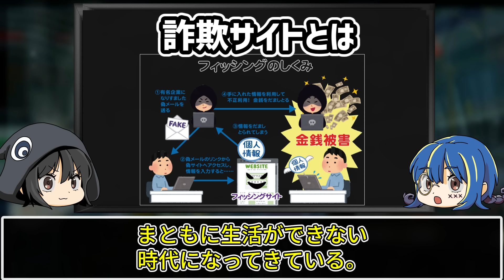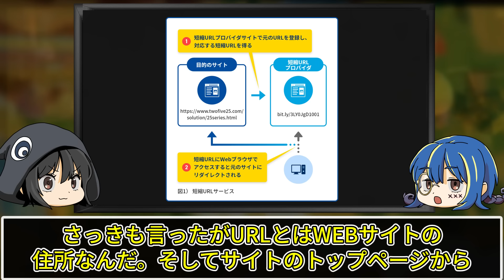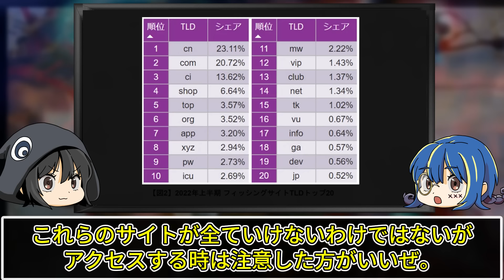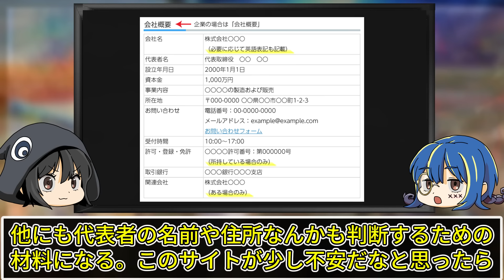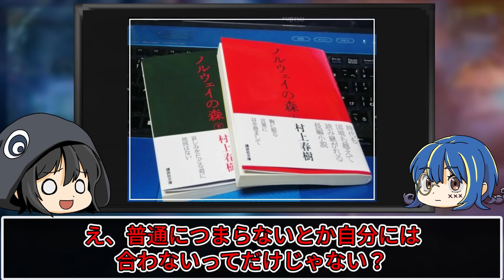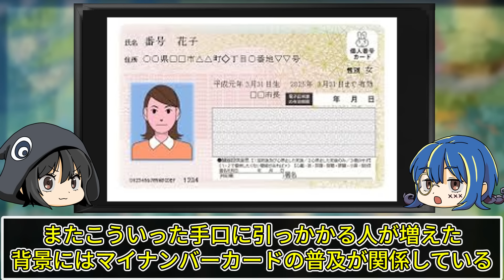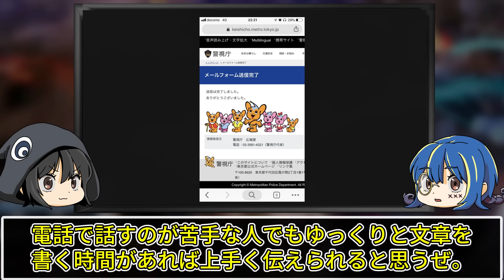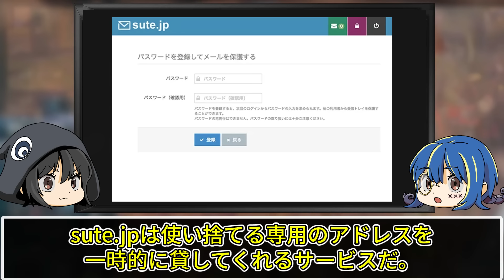【ゆっくり解説】見分けられないとヤバい。詐欺サイトの特徴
今回は詐欺サイトの特徴についてゆっくり解説していくぜ。

【ゆっくり解説】絶対に騙されるな！悪質すぎるクラウドファンディング詐欺５選

全部嘘でした。絶対に買ってはいけない詐欺商品７選【ゆっくり解説】